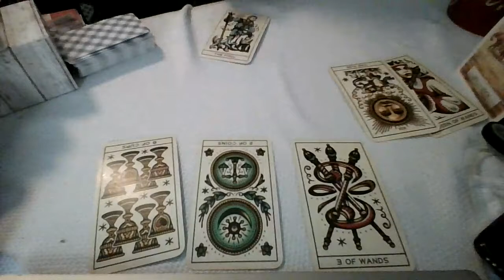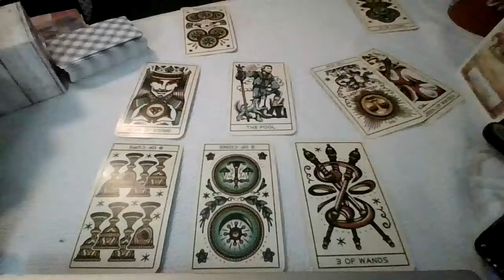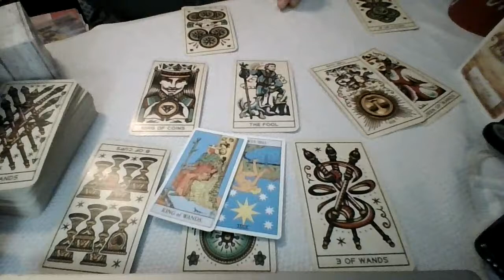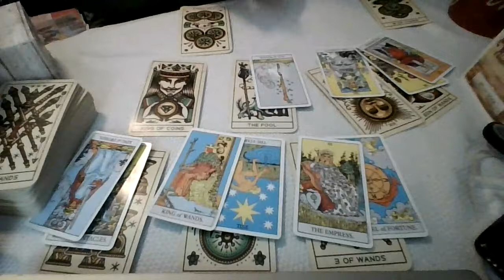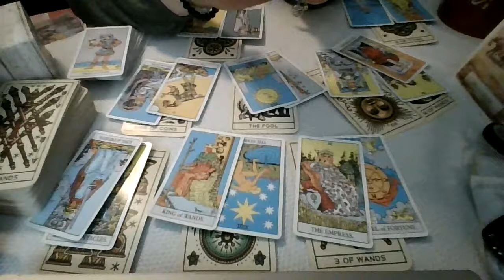Air Signs: Take a Step Back...